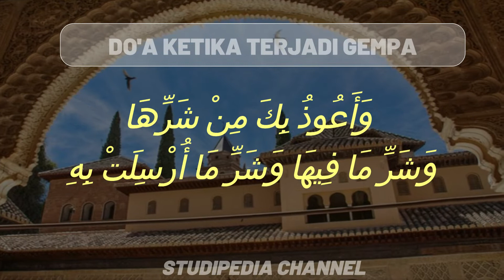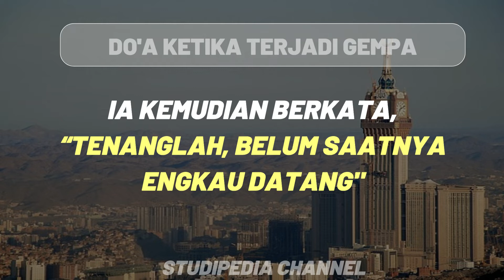GEMPA HARI INI (SUKABUMI) -DOA' AGAR KETIKA GEMPA BUMI 8 DESEMBER 2022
Segmen video:
0:00 Intro
0:10 Awal
0:30 Tengah
1:00 Hampir akhir

In this video, I'm sharing news about the earthquake that happened in Indonesia on Sunday, December 8th.

As you may know, a major earthquake hit Indonesia on Sunday, December 8th. According to latest reports, over 190 people have died and hundreds have been injured as a result of the earthquake. If you're in the area, please be careful and stay updated on the latest news. I hope you're all safe and well!
In this video, we're talking about the upcoming Gempa Hari ini (sukabumi) - DOA' agar ketika Gempa Bumi 8 Desember 2022. Are you ready for this? Thank you!In this video, we'll talk about the Gempa Hari Ini (Super Quake) that happened on December 8th, 2022. This earthquake was so powerful that it affected more than just Japan, and we'll discuss the effects it had on other countries too.If you're curious about the Gempa Hari Ini and what happened, then this video is for you! We'll discuss the effects of the earthquake and how it affected different countries around the world. From Japan to China to Indonesia, this earthquake had a major impact on many people and we'll discuss what happened.